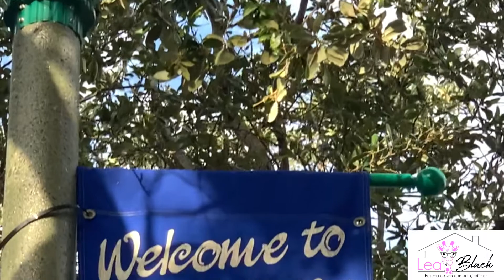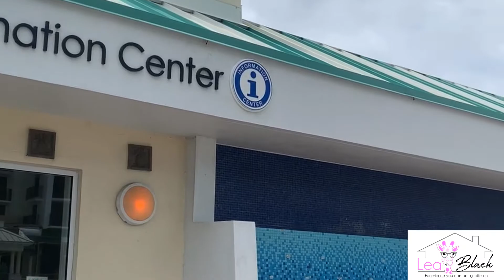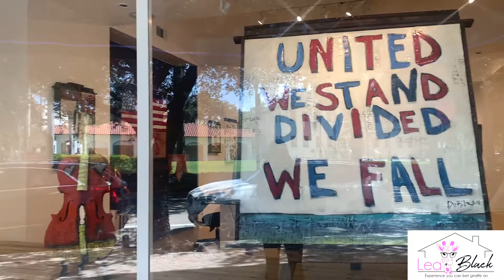Moving to Palm Beach County? Why Delray Beach Is the BEST City in South Florida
Are you thinking of moving to Palm Beach County in South Florida? Well... I am here today to tell you that Delray Beach is the BEST City in South Florida. Delray Beach is the place I call home, and I think Delray Beach is the BEST city in South Florida. Is moving to Palm Beach Right for you? Is living in Delray Beach right for you? Find out everything you need to know about Palm Beach County and Delray Beach in South Florida right here on my channel

Looking for a Real Estate Agent who puts you first?
If you’re planning to buy or sell a home, you want the process to go successfully. If you’re selling, success means getting your property sold quickly and for the highest price possible. If you’re buying, it means finding your next dream home and getting into it, affordably. On top of that, if you’re like most of my satisfied customers, you also want everything to go smoothly, with as little stress as possible.

How can you ensure all that happens? By working with a real estate agent who truly puts you first.

I’m proud to be the real estate agent of choice for those who want a great experience buying or selling a home. My “clients-first” approach means that you’ll be working with a professional who listens to you, provides expert advice, and works hard on your behalf.

The Expert by Your Side
When you’re selling: My track record of success means I know how to showcase your house effectively, market and promote it so that it attracts qualified buyers and get it SOLD for the highest price. Throughout the process, I’m with you every step of the way, making sure your questions are answered, all the details are handled expertly, and the entire experience is a positive one.

When you’re buying: My expertise in the local market means I can introduce you to homes that meet your criteria – and notify you immediately of brand new listings. I can advise you on what to look for when viewing a home, so you don’t make a catastrophic mistake, and I can arm you with in-depth details on every property you see. When you find a home you fall in love with, I know how to negotiate effectively so you get that property, at the best possible price. In fact, nothing pleases me more than saying, “The home is yours.”

The Right Real Estate Agent for You
Whether you’re buying or selling, it’s ultimately about realizing a dream. I understand how much the decision will mean to you. In fact, that’s one of the reasons I became a real estate agent – to help people buy or sell a home, while making the process easy and trouble-free. Clients often tell me how much they appreciate my expertise, my willingness to be there with them every step of the way, and my determination to get them the best deal. They also tell me I’m friendly and a pleasure to work with – which is quite a compliment!

Next Steps
If you’re looking for a real estate agent, it’s important that you find someone who is a good fit for you. So let’s talk. Whether you’re selling or buying, I’d like to learn more about you and your needs and goals. You can count on me to “tell it like it is” and give you a realistic picture of what is possible.

As a real estate agent who puts clients first, I look forward to hearing from you.